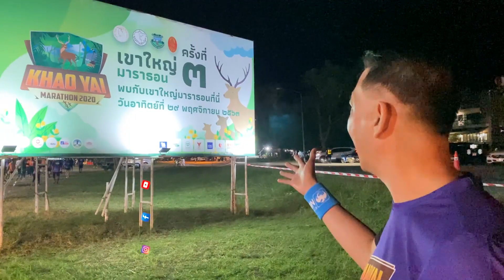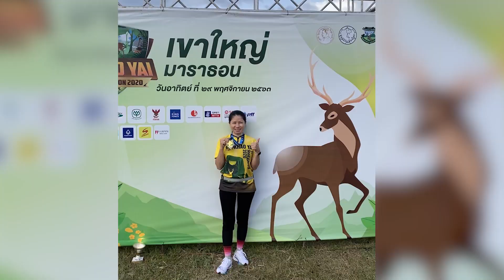Running [ EP.3 ] เขาใหญ่มาราธอน 2020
หลังภาครัฐปลดล็อคดาวน์ ทำให้การจัดงานวิ่งเริ่มกลับมาจัดงานได้อีกครั้ง ซึ่งปีนี้เขาใหญ่ มาราธอน 2564 ได้กำหนดจัดงานในวันเสาร์ ที่ 27 พฤศจิกายน 2564 ณ อุทยานแห่งชาติเขาใหญ่ ภายใต้คอนเซป " ก ร ะ ทิ ง " ดังนั้นเราจึงขอนำบรรยากาศเมื่อปีที่แล้วที่ได้ถ่ายคลิปไว้ แต่ยังไม่มีโอกาสได้นำมาลง เพื่อเตรียมตัวนับถอยหลัง ไปวิ่งมาราธอนกันครับ ซึ่งปีที่แล้วผมเพิ่งหัดวิ่งได้ครบ 1 ปีเศษเลยขอลงแค่ 10.5 km เพราะไม่แน่ใจสภาพร่างกาย แต่ปีนี้ได้มีโอกาสฝึกวิ่งมากขึ้น จึงเตรียมลงวิ่งฮาฟมาราธอน 21kmแรก เอาใจช่วยผมกันด้วยนะครับ สำหรับคนอายุ 53 ปี  ใครที่ไปงานนี้ทักทายกันได้นะครับ